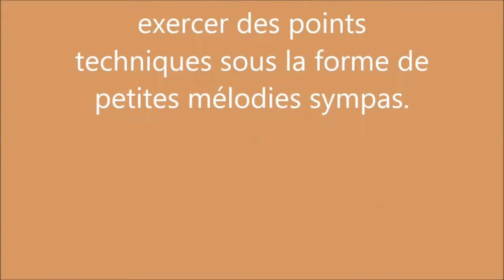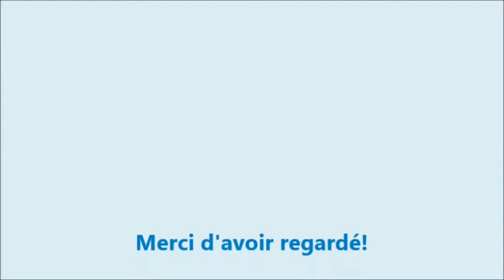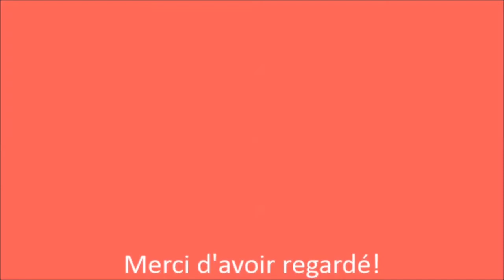🎻 Compilation violon 2017 🎻